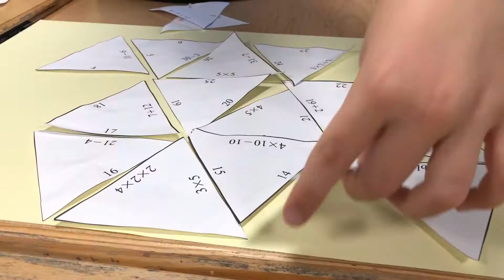Autumn Term 2018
Produced by Stuart Brown
Audio soundtrack:
"Shine Bright" by Phil Panton